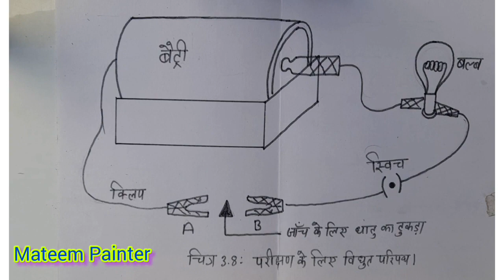electrical circuit for testing drawing, परीक्षण के लिए विद्युत परिपथ ड्रॉइंग, drawing, chitrkla